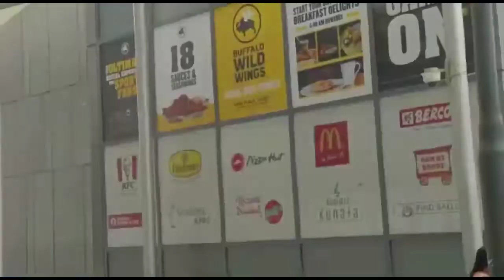Pahuchu Dar E Sarkar Pe | Vlog 009 Part 14